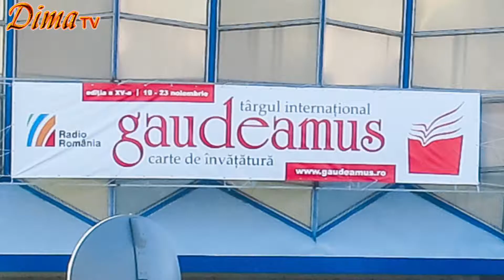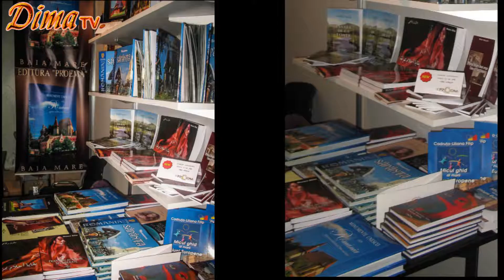الاحتفال بالمجموعة القصصية " بقايا أحلام ممزقة" 1/2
في رومانيا بوخارست ضمن فعاليات معرض الكتاب الدولي  السنوي في صالة مدينة المعارض" الروم اكسبو"  بحضور السفير الكويتي " يعقوب يوسف العتيقي " والسفير الفلسطيني " احمد مجدلاني " وأعضاء السلك الدبلوماسي العربي ورؤساء المؤسسات العربية . قدم الحفل الاعلامي " اوريسته تيودوريسكو"  والاعلامي الفلسطيني "أحمد جابر" .